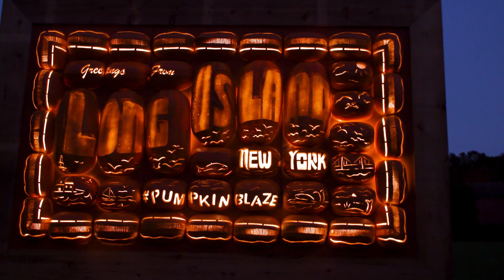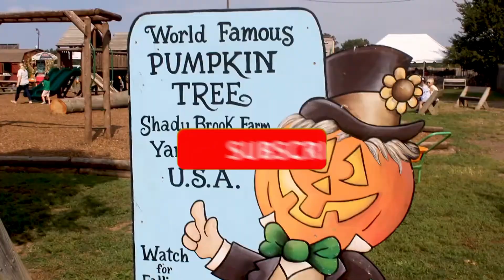TOP 5 FESTIVALES DE CALABAZAS EN EL MUNDO 🎃🎃🎃🍂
Disfruta de estos 5 festivales de calabazas...Si vas a viajar a NYC en esta estación, no dejes de ver este video para que puedas visitar estos festivales, no te arrepentirás!!!

Links
Hudson Valley y long island